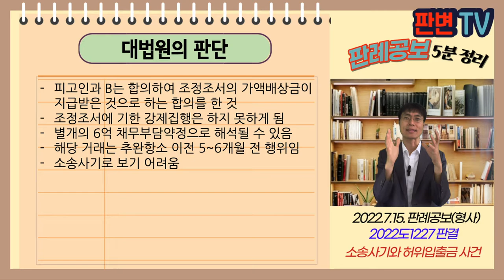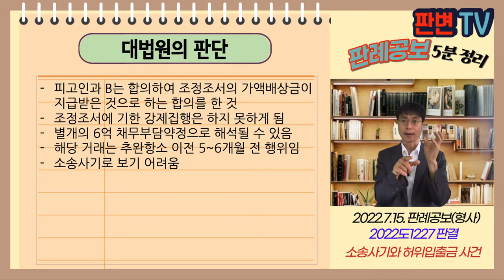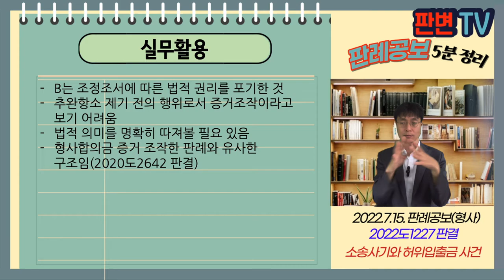소송사기와 허위입출금 사건 [22.7.15.자 판례공보(형사)]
소송사기와 허위입출금 사건
별 3개

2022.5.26. 선고 2022도1227 판결
사기미수

파기환송

피해자는 16.8.31. A를 상대로 2억 손해청구승소
피해자는 피고인을 상대로 부동산매매 사해행위취소소송 승소(공시송달)
피고인은 추완항소로 항소심 재판중
다른 채권자 B의 18.5.2. 사해행위취소송송의 조정금액으로 6억원 확정
피고인은 6억원 지급 금융내역을 제출
실제로는  B가 피고인의 계좌로 6억 보낸 것을 그대로 돌려받은 것임

6억원 지급 금융내역 제출이 증거 조작인가?

피고인과 B는 합의하여 조정조서의 가액배상금이 지급받은 것으로 하는 합의를 한 것
조정조서에 기한 강제집행은 하지 못하게 됨
별개의 6억 채무부담약정으로 해석될 수 있음
해당 거래는 추완항소 이전 5~6개월 전 행위임
소송사기로 보기 어려움

실무활용
B는 조정조서에 따른 법적 권리를 포기한 것
추완항소 제기 전의 행위로서 증거조작이라고 보기 어려움
법적 의미를 명확히 따져볼 필요 있음
형사합의금 증거 조작한 판례와 유사한 구조임(2020도2642 판결)